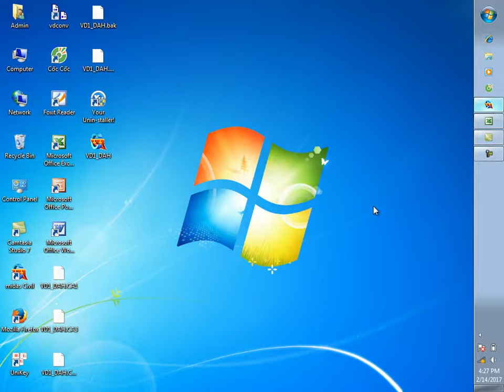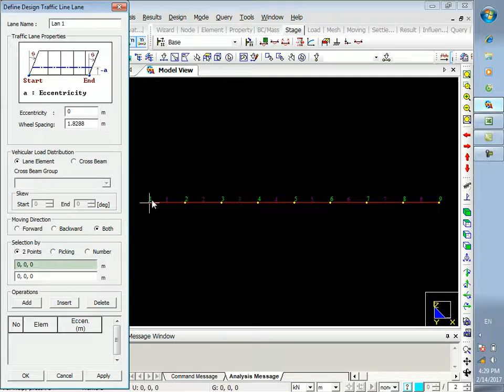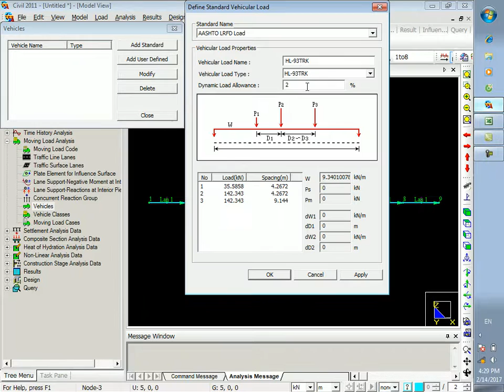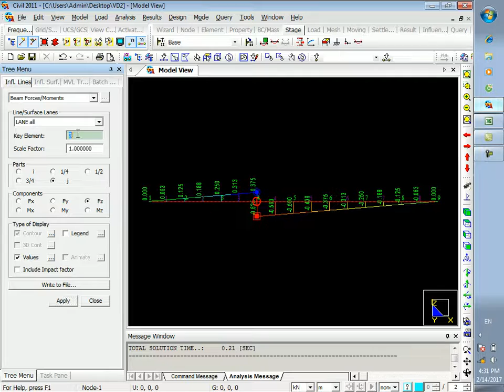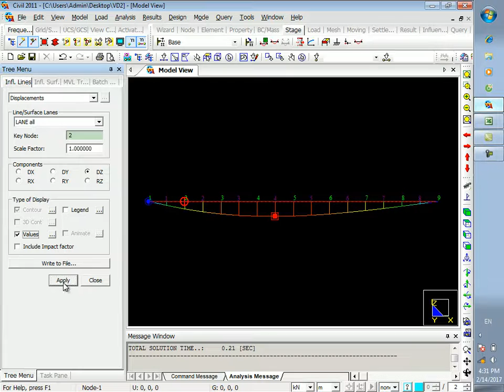Ôn luyện Midas civil - Tự động hóa thiết kế cầu đường - VD 3 Ví dụ liên quan đến hoạt tải HL-93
Ôn luyện Midas civil - Tự động hóa thiết kế cầu đường